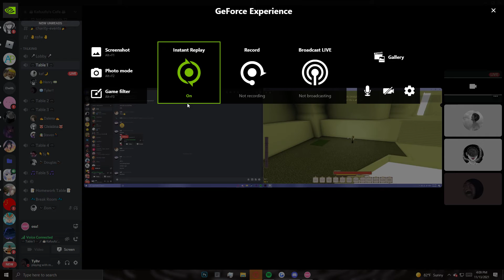what is henry?